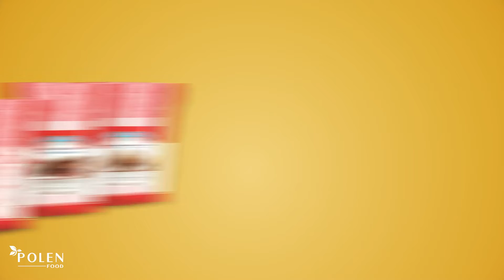Polenli Tarifler I Limonlu Haşhaşlı Kek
Limon ve haşhaş tatlarının birleşimiyle lezzet şölenine dönüşen ve yumuşacık kıvamıyla ağızda dağılan bir kek yapmak isterseniz Vizyon Limonlu Haşhaşlı Kek Miksimizi reçetelerinize mutlaka not edin 🍋

Malzemeler:
1 kg Vizyon Limonlu Haşhaşlı Kek Miksi
400 gram sıvı yağ
400 gram yumurta
150 gram su

Yapılışı:
Sırasıyla; su, sıvı yağ, yumurta ve kek miksi karışımı yoğurma kabına eklenir. 1 dakika yavaş, 4 dakika orta devirde çırpılır. Önceden ısıtılmış 180 derece fırında 35-40 dakika pişirilir. Şimdiden afiyet olsun 😊